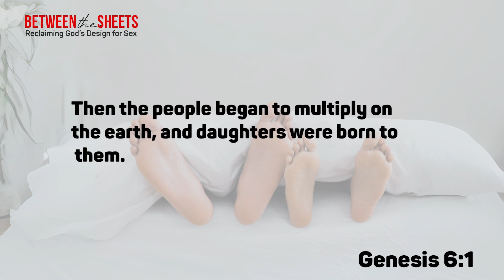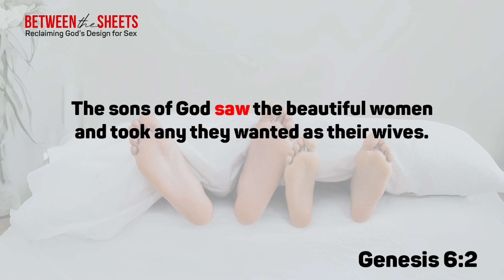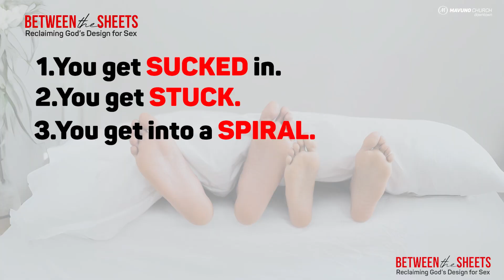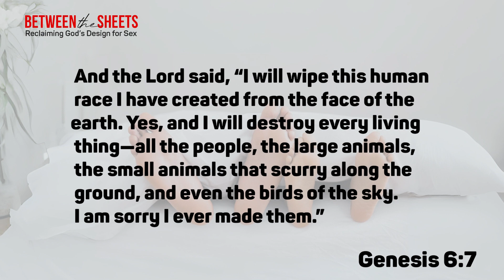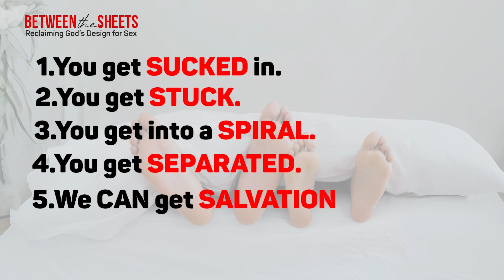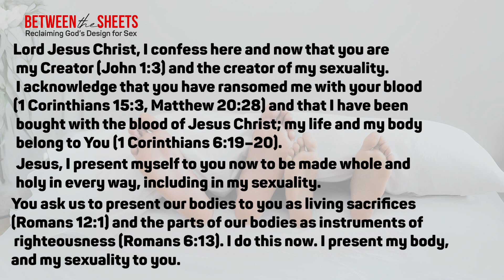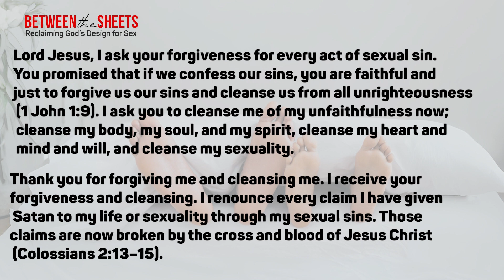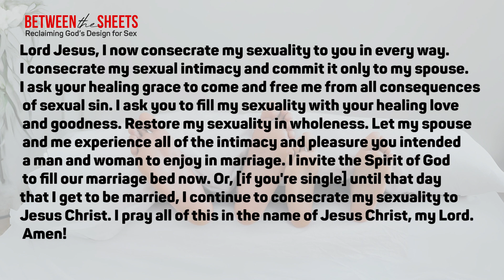BETWEEN THE SHEETS 4. TRAPS THAT ENSNARE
Our sexuality is one of the greatest gifts that God gave to mankind. When God completed the creation story, he looked at all He had made, including sex, and said to Himself that it was good.

How is it then that a thing that is one of God’s greatest creations can be the source of so much confusion, hurt and pain? How is it that something that is so good, can turn out so bad?

How do we hit the reset button on our sexuality to reclaim God’s original intent for it?

This January at Mavuno Church, we go back to the beginning, to the book of Genesis, to discover what God’s plan with sex and sexuality was.

Ladies and Gentlemen, welcome to 'Between the Sheets'.

Our services air every Sunday at 10:00 AM on our YouTube and Facebook pages.